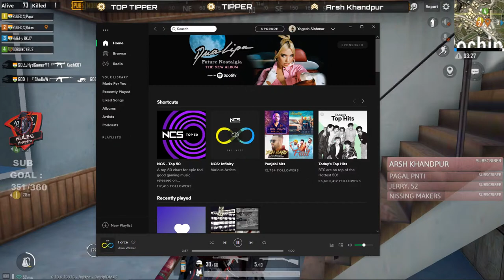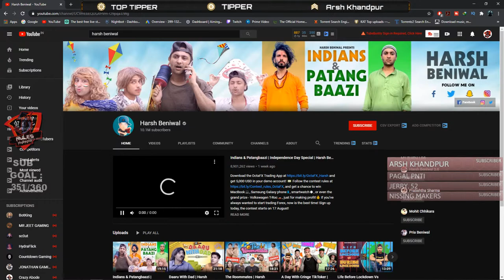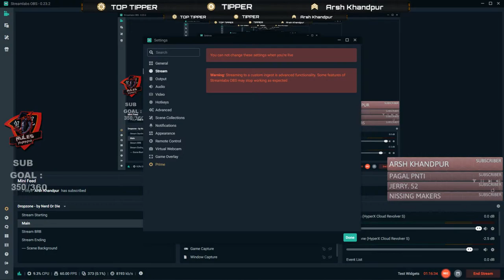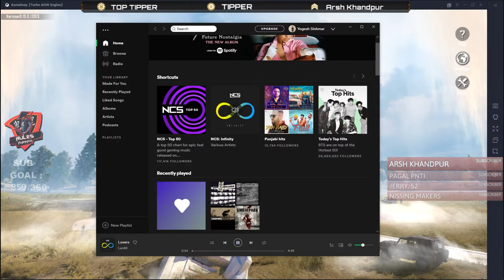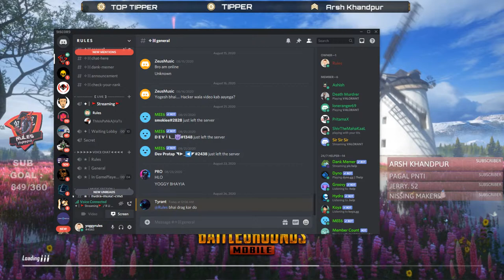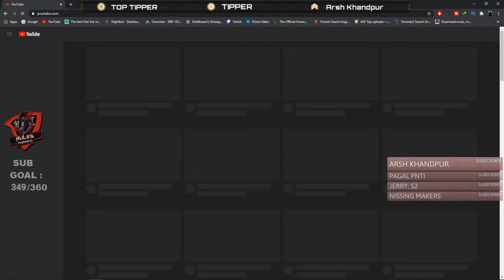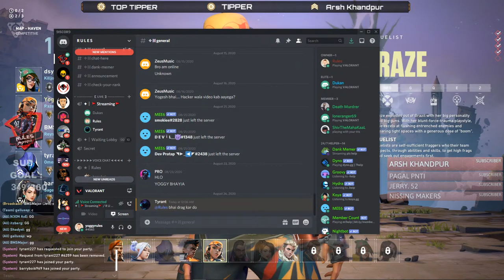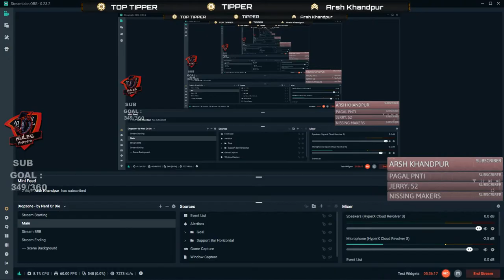PUBG MOBILE LIVE | RULES HARYANVI || HARYANVI COMMENTARY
MY PC SPECS :
Motherboard - MSI B450 Pro Carbon AC WiFi
Ram - 16 GB (8x2) G.SKILL TRIDENT Z NEO RGB 3200MHz
Cabinet - PHANTEKS ENTHOO M PRO

I HAVE TWO MONITORS
MAIN - AORUS CV27F
SECONDARY - SAMSUNG S22D390
KEYBOARD - ASUS CERBERUS GAMING
MOUSE - LOGITECH G402 HYPERION FURY
HEADPHONE - HYPER X CLOUD REVOLVER S
MOUSE PAD - DEEPCOOL GAMERSTORM E PAD EXTENDED